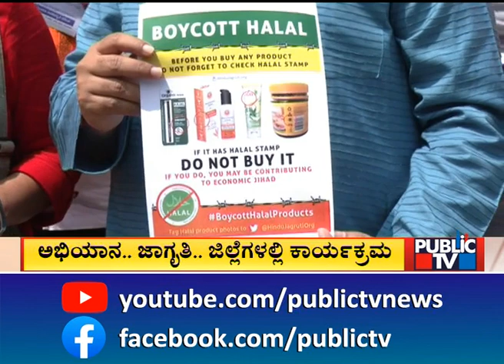'ಹಲಾಲ್' ವಿರುದ್ಧ ಹಿಂದೂ ಸಂಘಟನೆಗಳ ವಾರ್ | Halal Free Deepavali | Dharma Dangal | Public TV